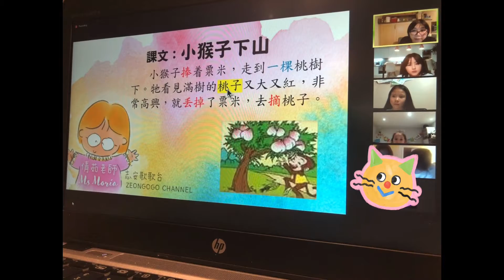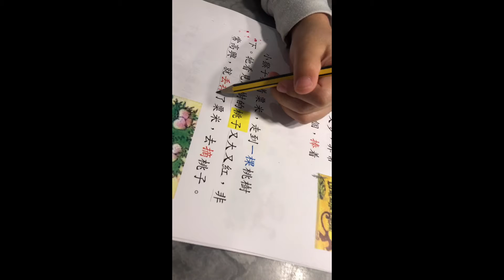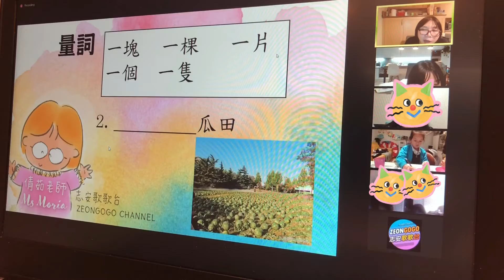Tuesday Read & Write Class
Virtual Classes
- Tuesday Speak, Read & Write Class 5:00 (6-10yro)
- Wednesday Art & Paint Class 4:45 (5-8yro)
- Wednesday Speak & Discuss Class 4:30 (7-12yro)
- Friday Speak, Read & Write Class 4:30 (3-5yro)
- Saturday Art & Paint Class 3:30 (6-12)
- Saturday Speak, Read & Write 5:00 (6-12)
- Saturday Little Science Class 5:30 (4-7)
- Sunday Little Science Class 5:30 (4-7)

Face to Face Classes
- Friday Music & Sing Playgroup 10:00 (under 4) Island Gardens @Christchistch E14
- Saturday Speak, Read & Write Class 11:40 (4-7yro) @Leytonstone Lirbary E11
- Saturday Speak, Read & Write Class 1:30 (4-7yro) @Greenwich SE10
- Sunday Football Club & Story & Live Music 3:00 (monthly) @Victory Parade Hall Stratford E20